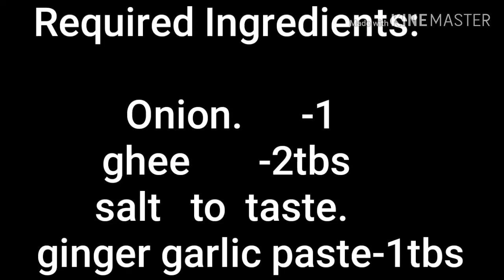Ghee rice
How to make ghee rice